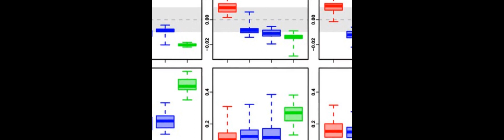Limitations of principal components in quantitative genetic association models for hu... | RTCL.TV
### Keywords ###

### Article Attribution ###
Title: Limitations of principal components in quantitative genetic association models for human studies
Authors: Yiqi Yao ,and Alejandro Ochoa
Publisher: eLife Sciences Publications Ltd
DOI: 10.7554/eLife.79238

### Video Timestamps ###
0:00:00 - Summary
0:00:56 - Title
0:01:01 - Outro
0:01:05 - End